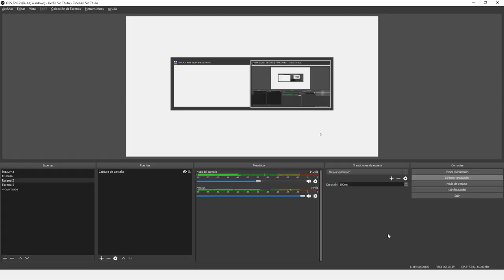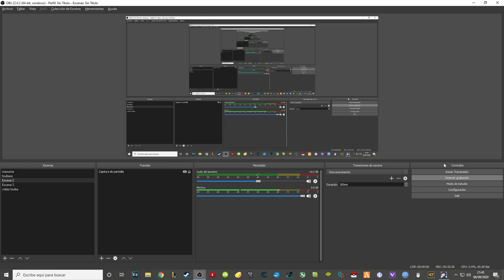TUTORIAL COMPLETO de TIROS | Captain Tsubasa Rise of New Champions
Espero que os guste y os sea util. Me han quedado bastantes cosas por explicar que puedo traer en un futuro vídeo.